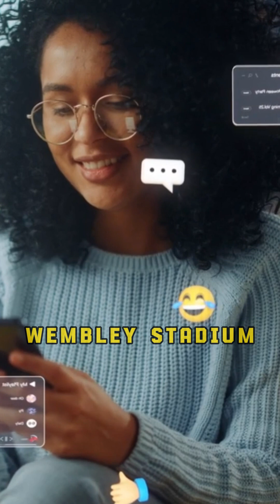You Shouldn't Tell the World Your Goals | Neuroscientist Explains Why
Neuroscientist Andrew Huberman reveals the surprising downside of publicly announcing your goals. Watch as he discusses how the initial boost of positive feedback can actually derail your long-term success.